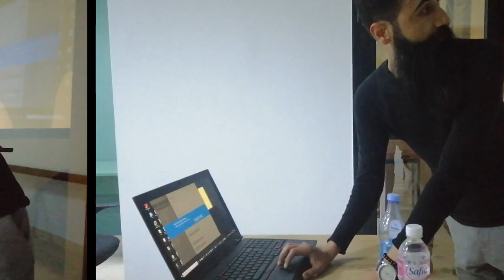Social Media Club Tunisia Momments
Découvrez les moments les plus mémorables et inspirants du Social Media Club Tunisia ! Plongez dans notre communauté passionnée de professionnels des médias sociaux et du marketing numérique, et revivez les moments forts de nos événements, ateliers, conférences et rencontres. Rejoignez-nous pour un voyage captivant à travers les réussites, les partages de connaissances et l'enthousiasme qui animent notre club. Restez connectés pour ne rien manquer des futurs événements du Social Media Club Tunisia !